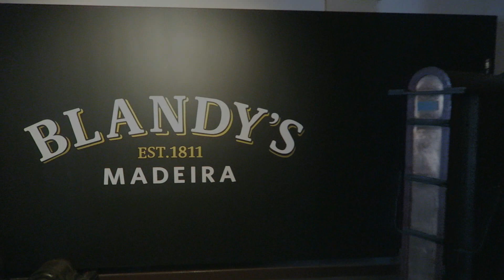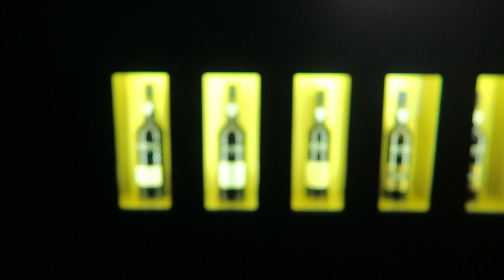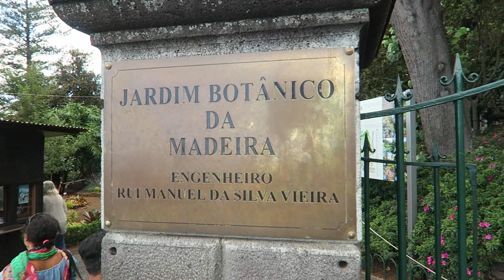Funchal, Madeira July 2019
Holiday in Funchal, Madeira